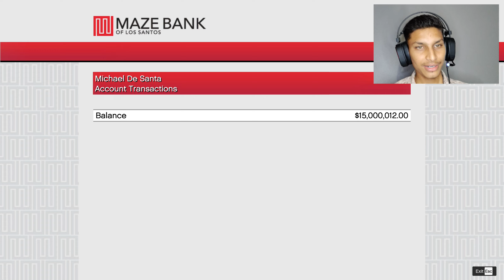BUYING NEW CAR SHOWROOM || @GFKGanesh || GTA V GAMEPLAY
Instagram gfkganesh BUYING NEW CAR SHOWROOM || @GFKGanesh || GTA V GAMEPLAY

Sabhi Bhaiyo ko Ram Ram
Here is a new video of BUYING NEW CAR SHOWROOM ||  @GFKGanesh   || GTA V GAMEPLAY
I Hope You all like it / acha lage to
gta 5 fortuner free mod
gta 5 endeavour mod
gta 5 thar mods
gta 5 scorpio n free mod
gta 5 indian cars mods
gta 5 scorpio n free mod = follow on insta and inbox
Indian cars offroading test
indian cars offroading gta v
gta 5 offroading episode
indian cars vs foreign cars gta5
entertainment purpose Only For Gamers Audience (GRAND THEFT AUTO V). No Any Harmful Contents in this video. Its Just For Fun And Entertainment Only.
💻My System💻

System Model -Nitro AN515-45
Processor - AMD Ryzen 7 5800H with Radeon Graphics
Installed RAM - 16 GB
NVIDIA GEFORCE RTX 3050